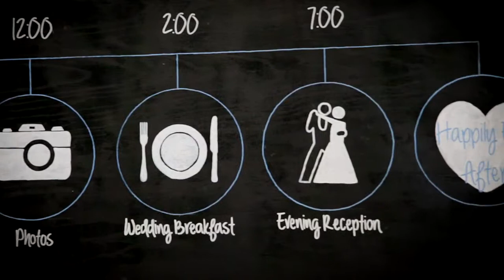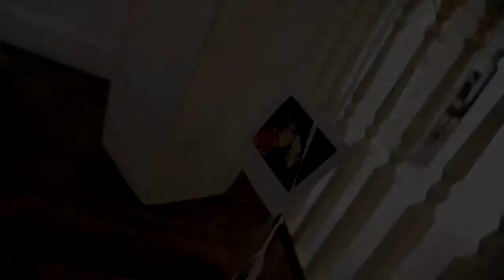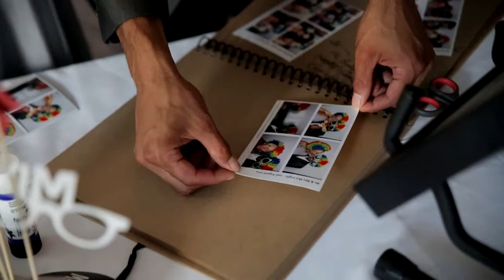Wedding Video Cadbury House Hotel, Congresbury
Wedding Video Cadbury House: Here’s the latest offering of ours. Just finished the edit of Celeste & Liam’s wedding day at Cadbury House, Congresbury. From start to finish, this wedding was like one big party – a great spectacle to film. Something new for me was witnessing a room of around 100 people, including me, having a giggling fit during Liam’s speech (some of which can be seen in these highlights). A great day.